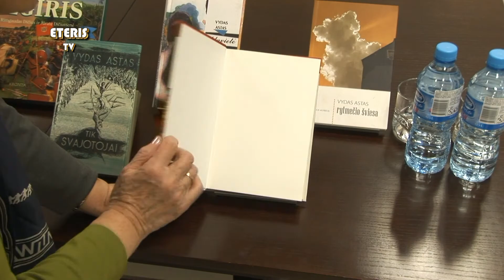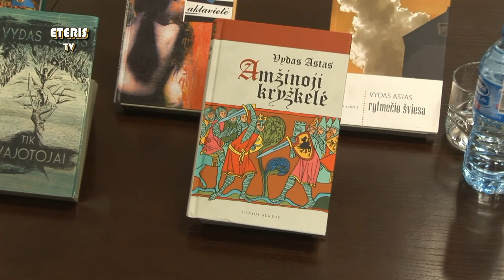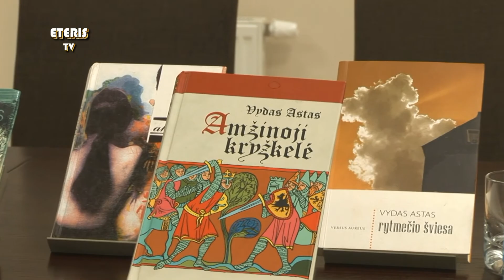ETERIS TV 2016.04.12 Prienuose - literatūros popietė „Amžinoji kryžkelė – prieš 600m. ir dabar.“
Balandžio 6d. Prienų Justino Marcinkevičiaus viešojoje bibliotekoje vyko literatūros publicistinė popietė „Amžinoji kryžkelė – prieš 600m. ir dabar.“